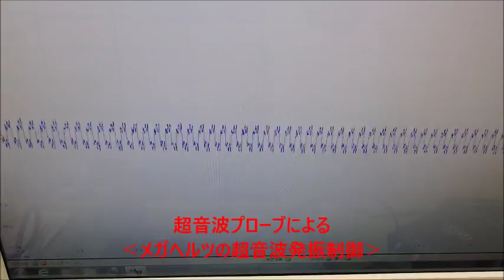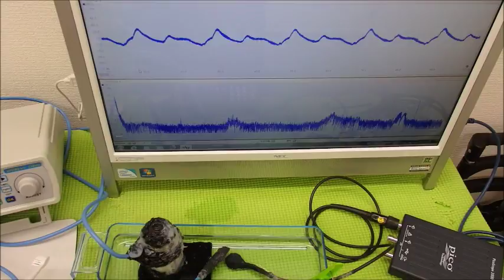超音波システム技術 Supersonic wave System technology